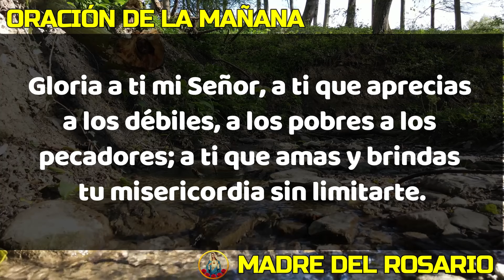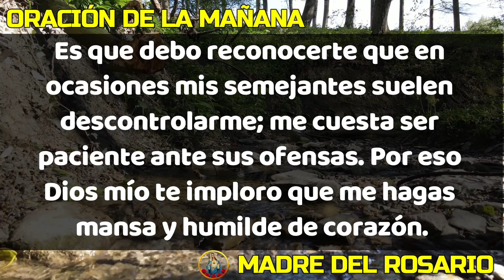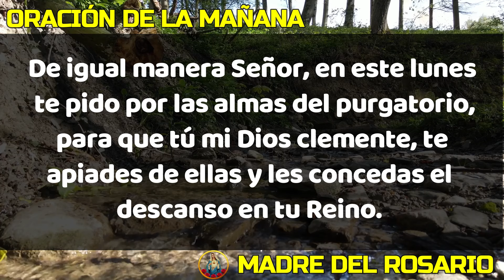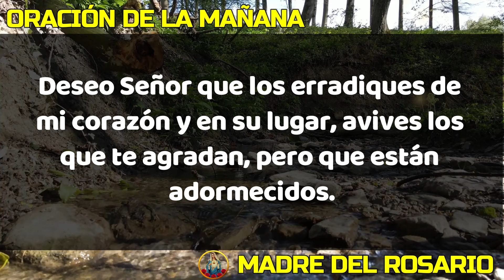☀️ ORACIÓN DE LA MAÑANA ☀️ LUNES 20 DE MAYO DE 2024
Dios los bendiga abundantemente y nuestra Madre del Rosario interceda por cada uno de nosotros. LUNES 20 MAYO 2024.
Oremos con fe esta oración en este nuevo día, en esta hermosa mañana que Dios nos da.